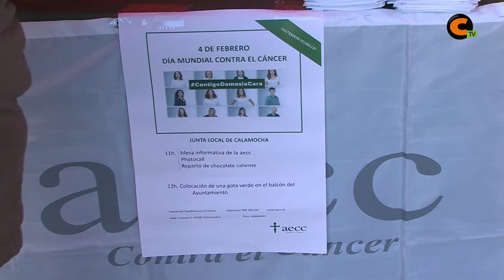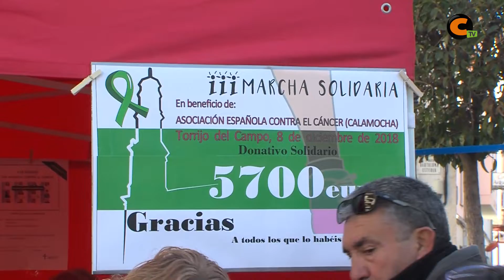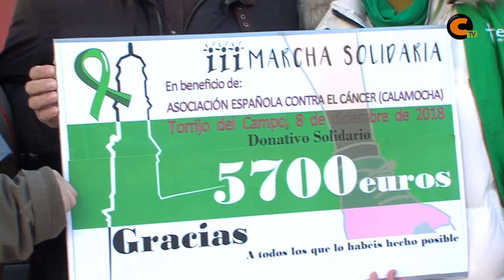Dando la cara por el Día Mundial contra el Cáncer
La Junta Local de Calamocha de la Asociación Española Contra el Cáncer ha conmemorado el Día Mundial contra el Cáncer.